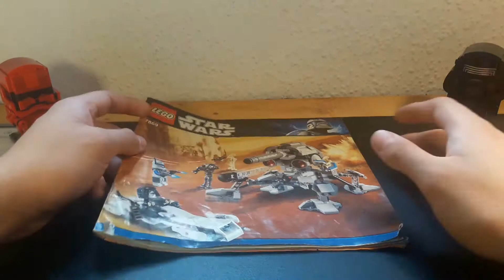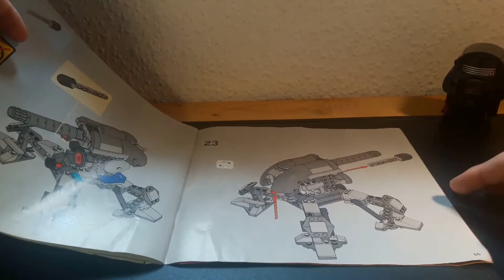Lego Star Wars 7869 Battle for Geonosis Review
ab 120€ neu - 331 Teile